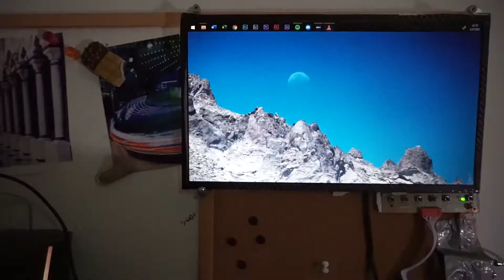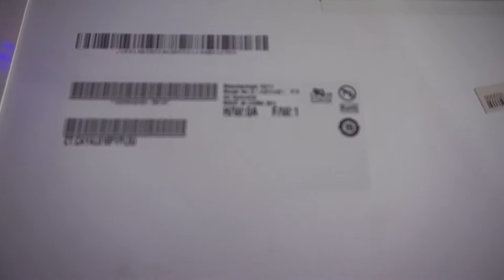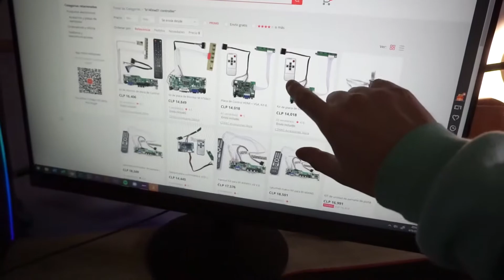SEGUNDO MONITOR por poco DINERO | REUTILIZA la PANTALLA de tu antiguo NOTEBOOK / LAPTOP / PORTÁTIL